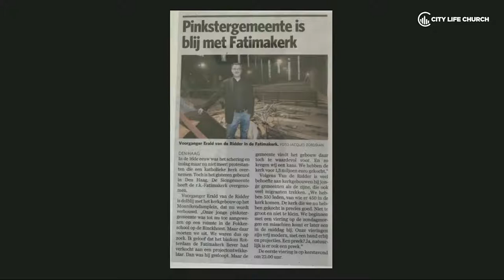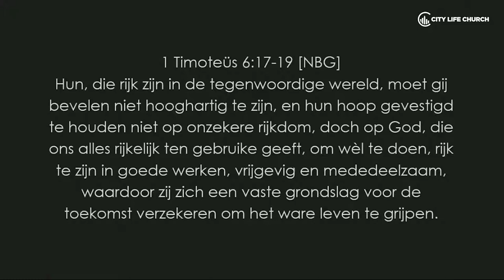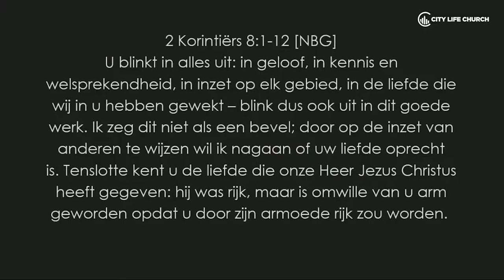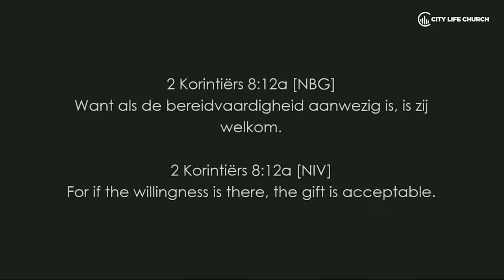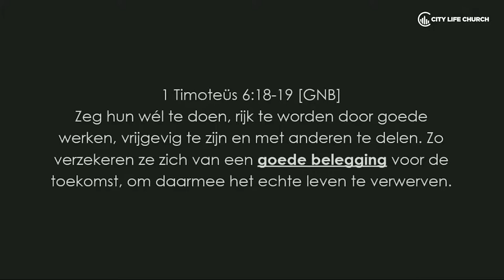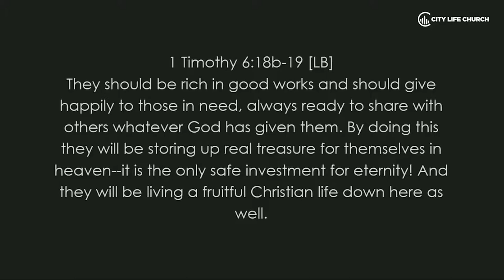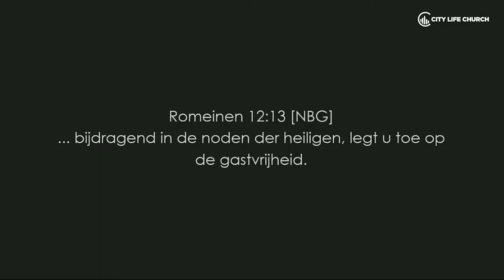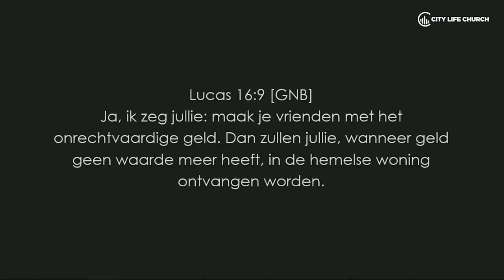Rooted - Deel 7 - Rooted in the house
Ps Erald v/d Ridder.
Zondag 10 dec. 2017